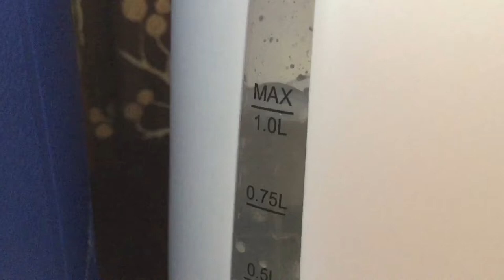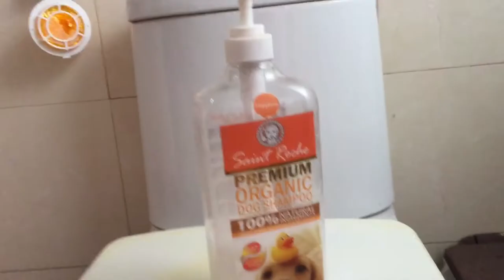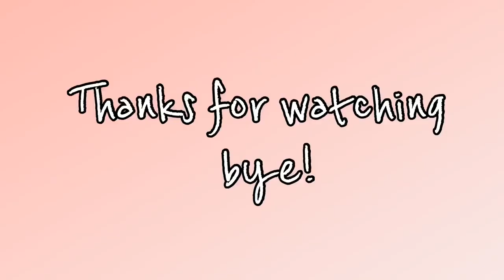Giving our six Shih Tzu puppies their first bath | Lulu the shih tzu TV | Dog Vlog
We gave our six shih tzu puppies their first bath ever.